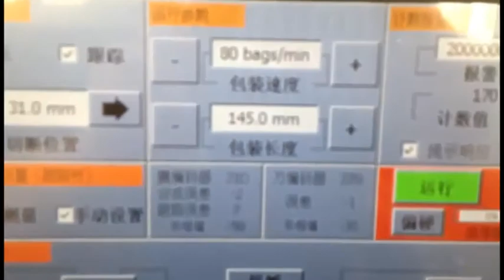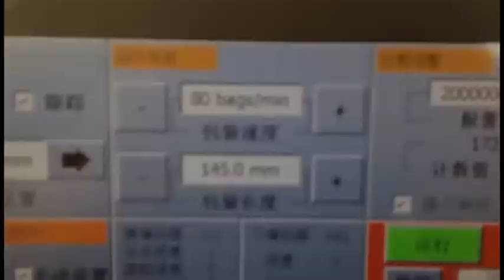Flow Pack Machine | Pillow Packing Machine Suppliers Video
The flow pack machine is on the base of multi-functional pillow-type automatic packing machine and it is widely absorbing the advance technology from abroad, strictly according to “GMP” requirements, is a pioneering product in China which has been designed and developed specially for packing plasters, warm pad, cooling paste, etc.

The machine integrates loading plaster pieces, printing batch number, four sides sealing, cutting and packaging of finished goods into a complete line.

It adopts human machine interface; photoelectric correction for the four directions , six groups thermostat, etc. It has end the history of packing bags by hand and is the first choice of equipment for packing plasters automatically.

The features of the flow pack machine as following:
1. Programmable control: It adopts PLC Programmable Controller to make running of the whole machine programmed.
2. Electronic Text Display: The information of the speed of machine, the set bag-length and the actual bag length and the packing output will be clearly shown on the screen of display.
3. Automatic regulating of bag length: the alternation of packing length can be directly set on the screen. It is very convenient and quick with an automatic adjustment.
4. Two-way compensation of color code detection: it adopts imported photoelectric detecting senor to detect the color code and can conduct automatic tracking through PLC computer program combined with two-ways compensation mechanism, thus making the color code detection quick and accurate.
5. Photoelectric correct an error: it can make pack two sides align, make them more smooth and beautiful.
6. Waste material recovery device: it adopts magnetic powder control and drive device so as to balance the tension of packing material and make the whole machine run smoothly.

Flow Pack Machine